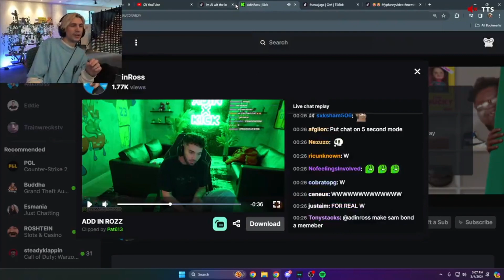xQc has agreed to move to Miami to help Adin Ross “takeover” Kick, but he has one request